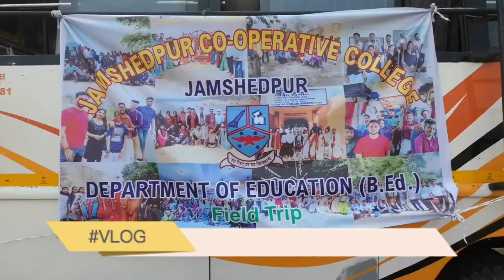B.Ed Department Field Trip ( Co-operative College Jamshedpur)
B.Ed Department Field Trip ( Co-operative College Jamshedpur) vlog_with_sinchan sinchovlog #trendingvideo